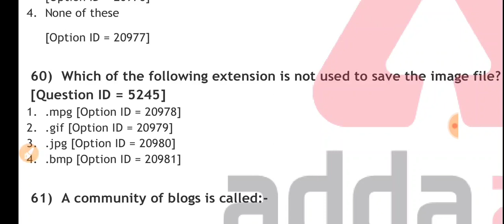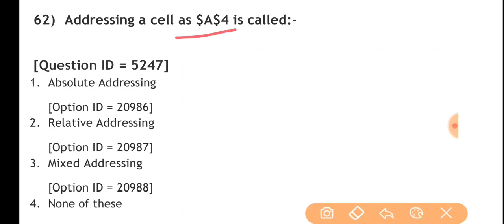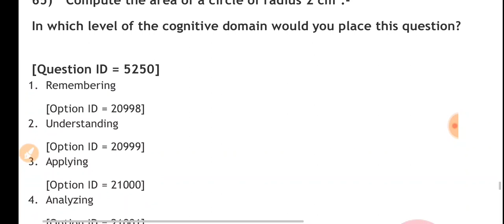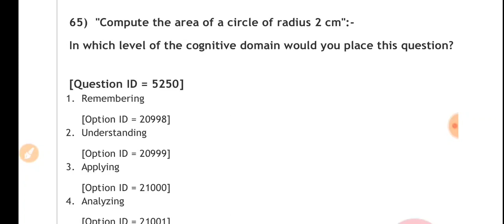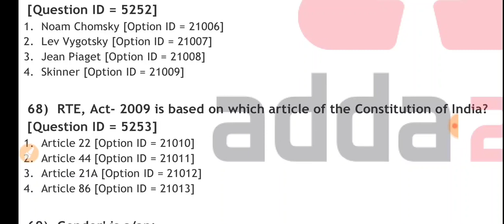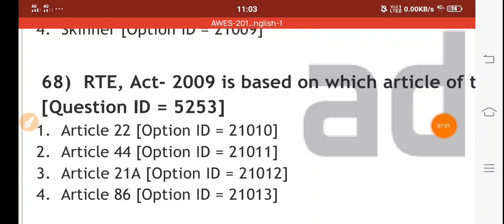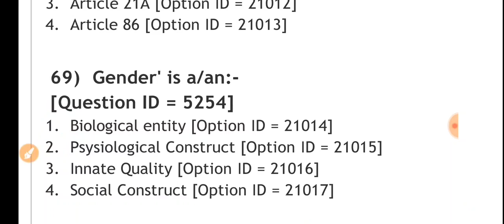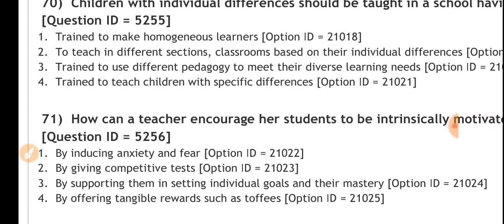Computer & Pedagogy Questions from previous year's papers of Army Public School/KVS/NVS/DSSSB Exams